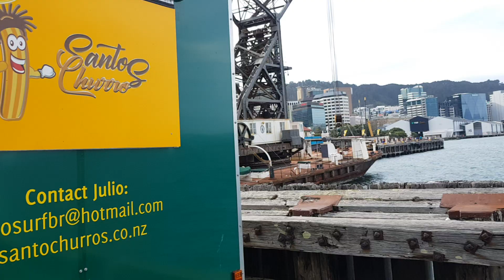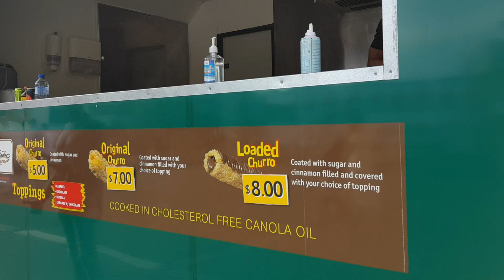ep604 ❤💞នាំក្មេងៗមកលេងទីក្រុងវ៉ាលេតុន Wellington new Zealand 👨‍👩‍👧‍👦